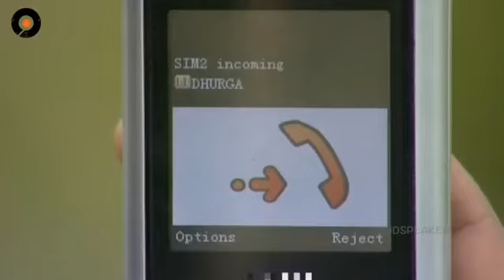best scene... mogalirekulu..